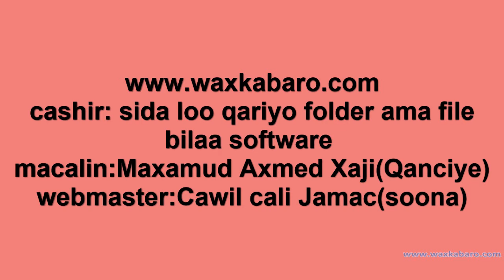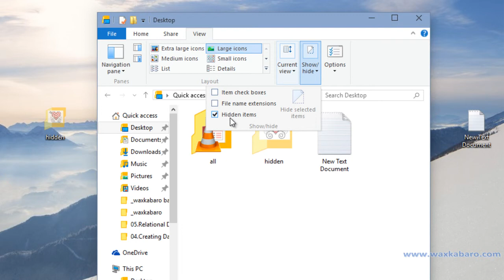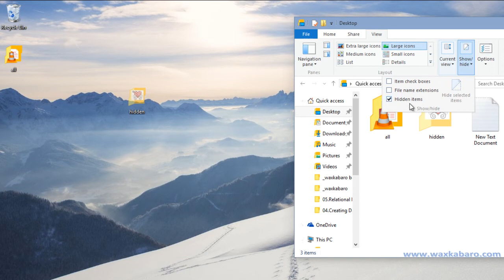sida loo qaliyo folder ama file bilaa software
cashirkaan iyo cashiro kale oo badan oo lacag la'aan ah waxad ka heli kartaa